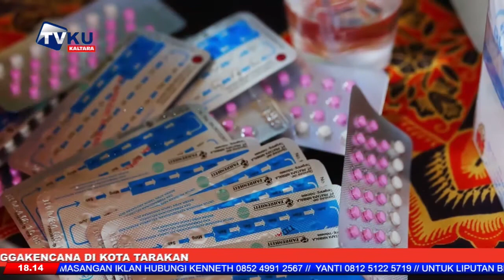IKLAN LAYANAN MASYARAKAT PENDATAAN KELUARGA BKKBN DPPP4KB KOTA TARAKAN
TVKU official instagram : @tvku_kaltara
TVKU official facebook : TVKU Kalimantan Utara